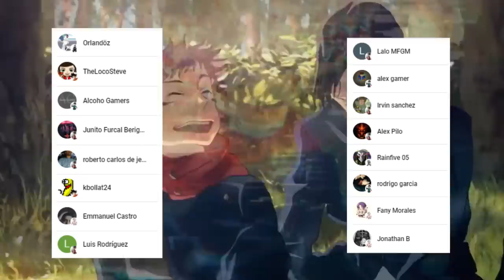GOJO No Puede SUPERAR el DOMINIO de SUKUNA 😱🌌 El SECRETO del VACIO Infinito ??? Jujutsu Kaisen 227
HOLA AMIGOS LES TRAEMOS UN NUEVO VÍDEO ESTA VEZ LA  REVIEW DEL MANGA 227 DE JUJUTSU KAISEN, DONDE VIMOS INCREÍBLES MOMENTOS SOBRE TODO LA SORPRENDENTE BATALLA DE SATORU GOJO, DEJENME SU OPINIÓN EN LOS COMENTARIOS.